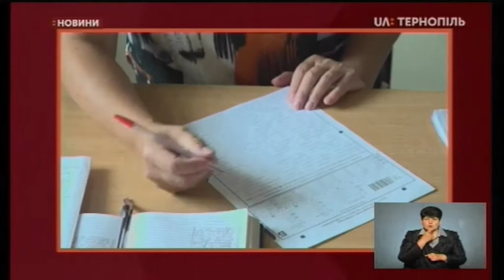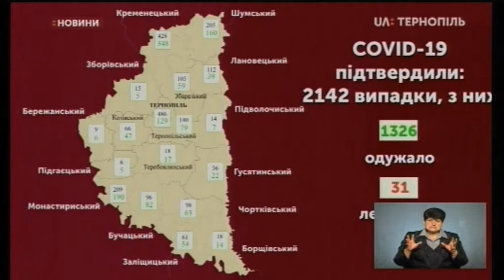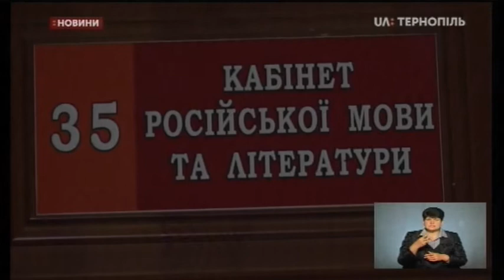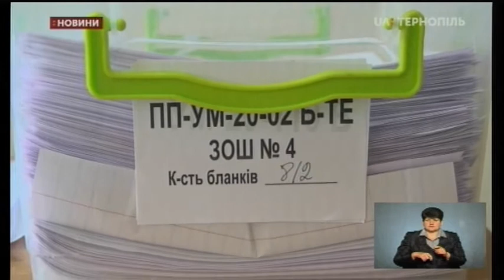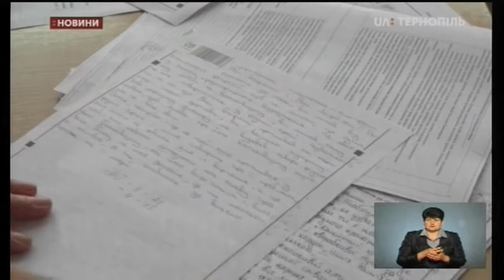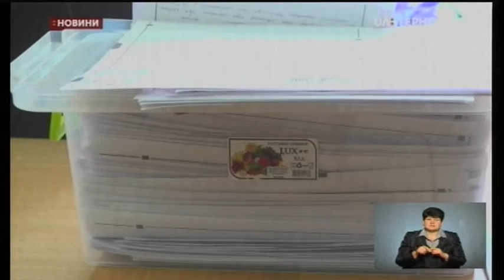08.07.2020. Новини. 19:00